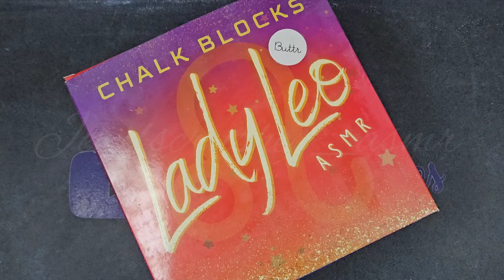Lady Leo Gymchalk Crush•ASMR•Oddly Satisfying •Sleep aid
Hello All

I've been having a few boxes of ‎@LadyLeoASMR  chalk but had not opened it until recently and let me start off by saying the packaging was so nice I really love how each block is wrapped in the paper with her name on it. This was the Butter chalk, most of them were definitely butter some were a little more crunchy but still very good to crush I really enjoyed crushing them and I do recommend!

let me know what you all think in the comments 😊

*EDITS ALLOWED WITH CREDIT*